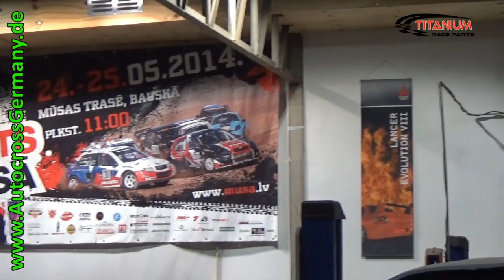Zu Besuch bei Titanium Race Parts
Hier stellt Hans de Smalen seine Firma vor, schaut auch vorbei!